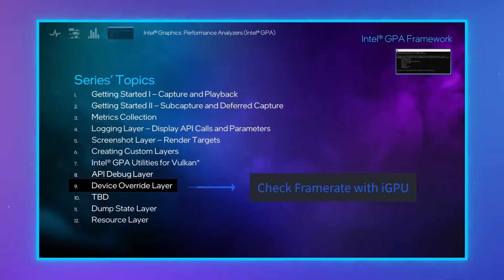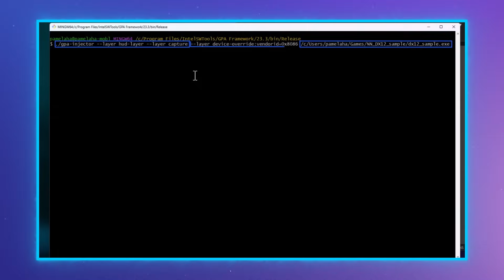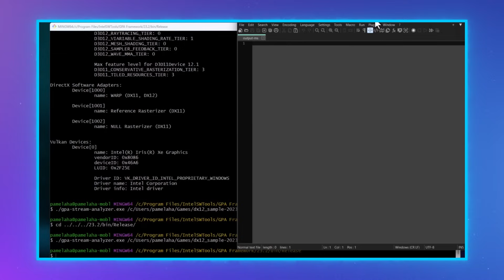Device Override Layer | Intel® Graphics Performance Analyzers Framework Quick Tips | Intel Software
Learn how to force your application to use a particular graphics device while capturing a stream. Then compare target platforms with a framerate check.

Use the Device Override layer to target any GPU on your system without changing anything in your code, forcing the use of the integrated GPU or the discrete GPU when capturing or playing back a stream. Then view the framerates to make informed decisions about which platforms you will be able to target.